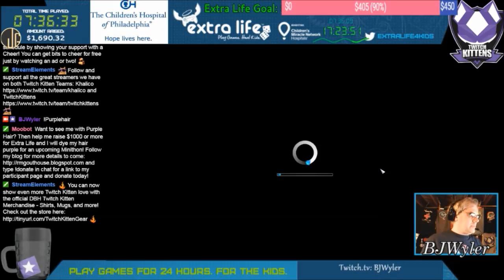Cities Skylines (Marathon 2017 Part 9)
We head into the midnight hour with a change of pace to do some more work on our Cities: Skylines city of Tantinidess. We get a Monorail connection between the Roundabout and Twin Circles, add more residential zoning, take a ride on a Blimp, and set up a new Ferry Line to the Roundabout.